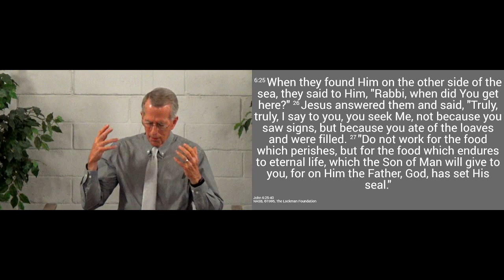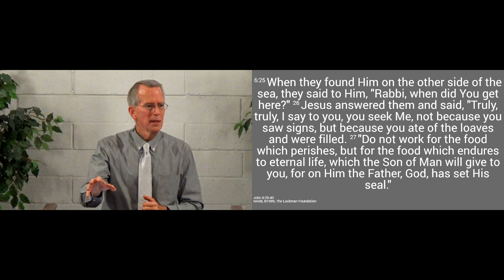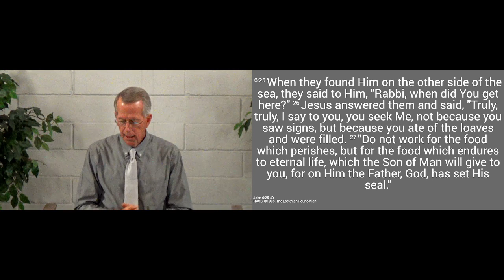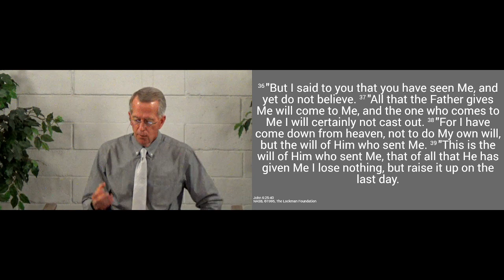231112am - All the Father Gives me Will Come to Me - John 6.37